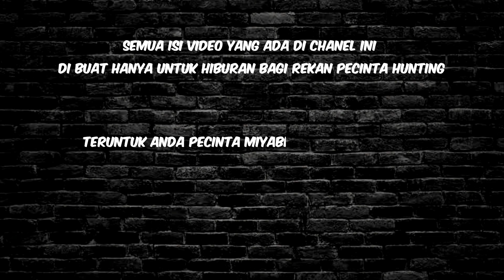BERBURU BIAWAK DI SUNGAI || Umpan Bang Jago Gantung Diri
Pest Control Hama Peternak
Kamera Canon Power Shot sx420 is Wifi